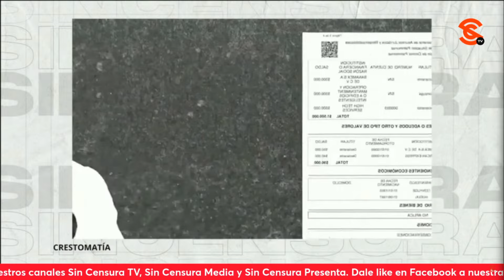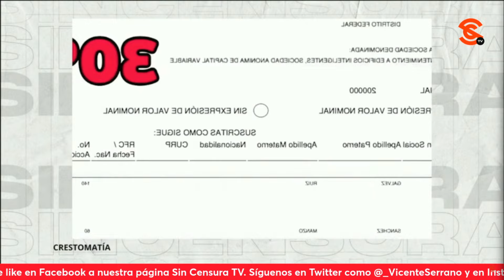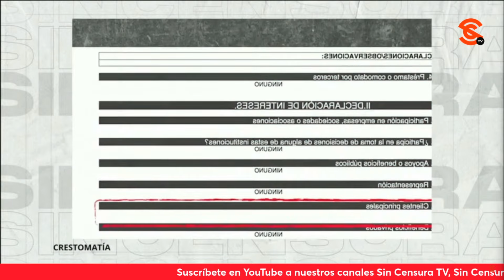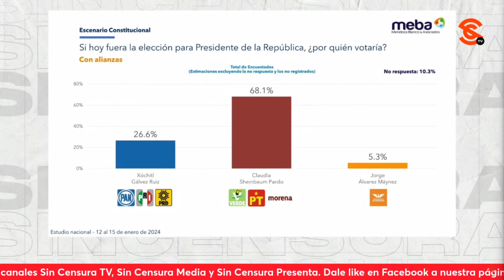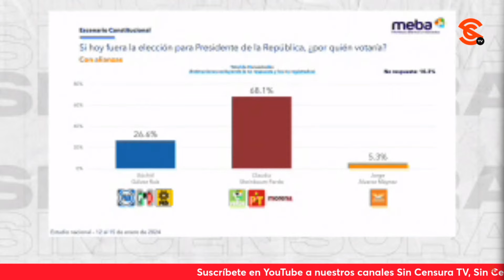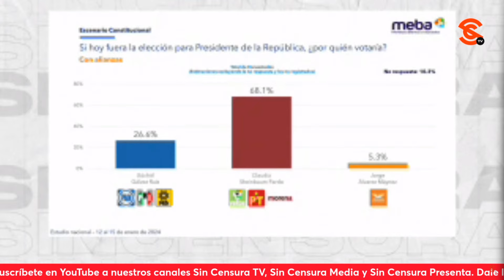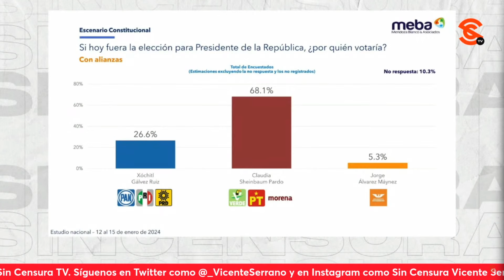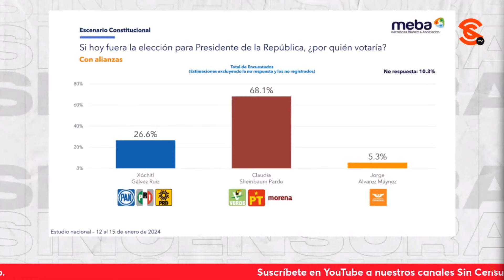XÓCHITL OMITIÓ DECIR QUE ERA DUEÑA DE EMPRESA ¡GRAVE QUE FALSEA INFORMACIÓN!, DICE VÍCTOR ROMO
El exalcalde de Miguel Hidalgo, Víctor Hugo Romo nos dio una entrevista exclusiva en Sin Censura en la que nos amplió sobre los documentos del Registro Público que presuntamente revelan que Xóchitl Gálvez es accionista mayoritaria (del 70 por ciento) de una empresa que asegura es propiedad de su esposo y que no mencionó en su declaración patrimonial. Asimismo, habla sobre irregularidades alrededor de la famosa casa roja y que no ha evidencia de la donación que hizo al Colegio Salesiano